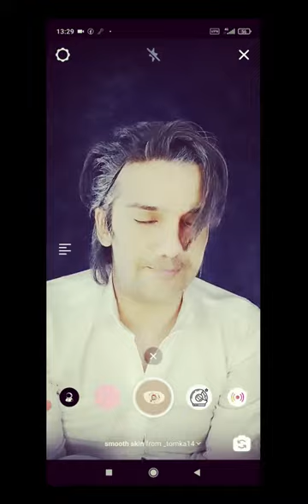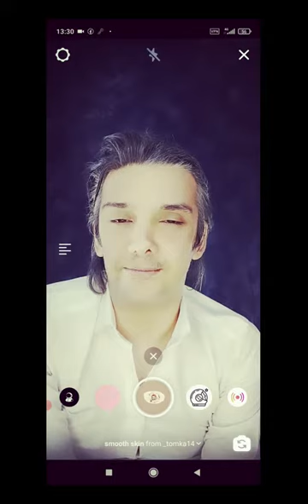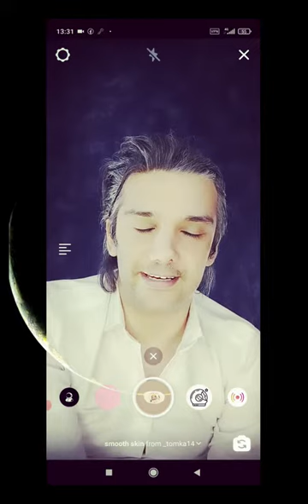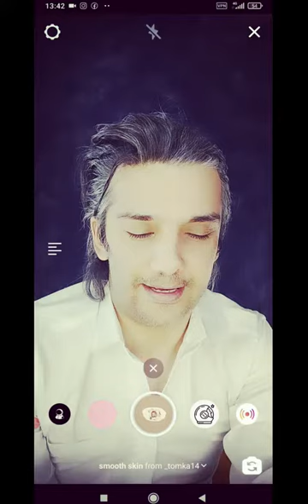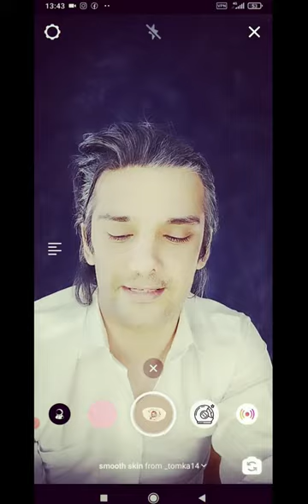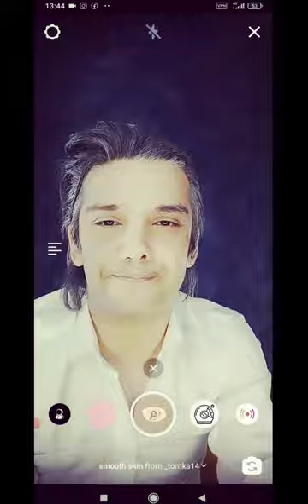ویدیویی که زندگی شما را متحول میکند...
کاری از پندار اکبری
عکاس نجومی
موسیقی : سوت پایان
کارن همایونفر